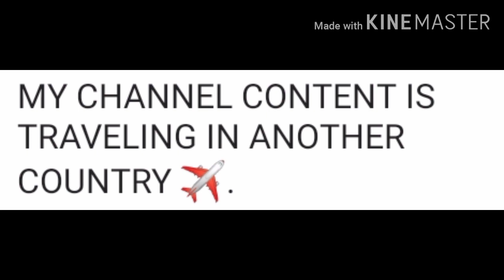Content of my channel ✈️